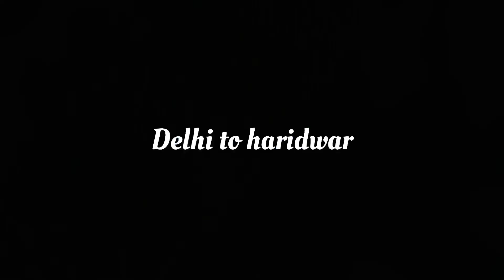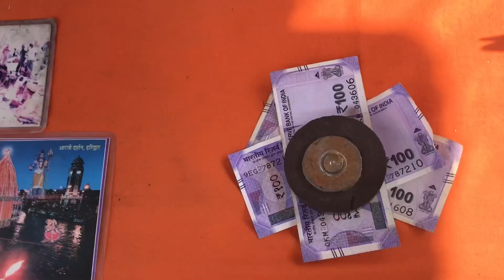Delhi to haridwar || by car || osm weather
sat shri akal kidan saare.
this is mah youtube channel please  sport kro frnds